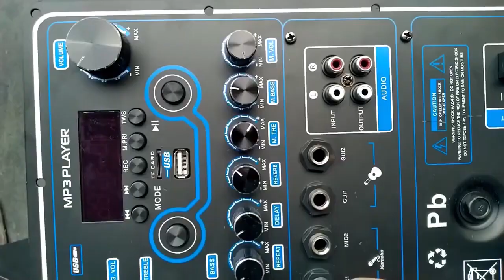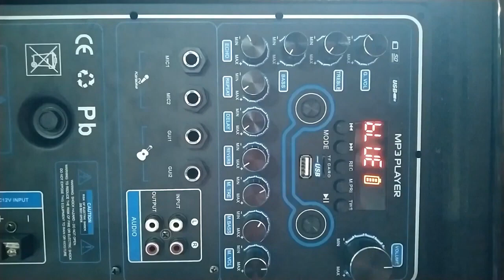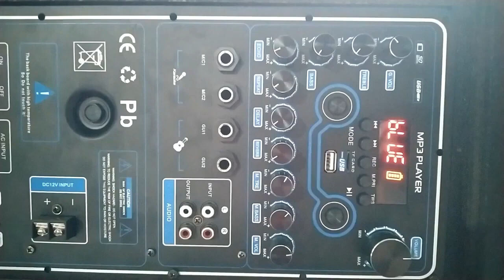Mạch loa kéo Reverb Echo DSP dùng FET 200W 8 ôm 400W 4 ôm , loa kéo ĐÔI 5 – 4 – 3 tấc, ĐƠN 5 – 4 tấc